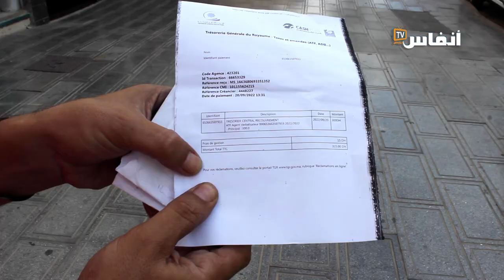خلصت المخالفة جوج مرات ومابغاوش يصلحو هذا الخطأ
مواطن أدى المخالفة المرورية مرتين، والسبب هو خطأ شخصي، ولما طلب إلغاء الأداء من وكالة تحويل الأموال، رفضوا الاستدراك، بزعم أن "السيستيم" لايسمح..

# أخبار_عاجلة